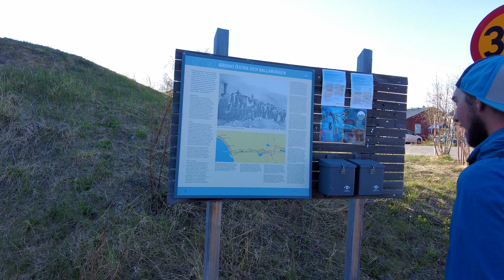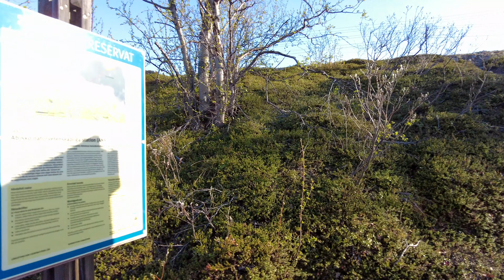DachZeltTour Schweden 2021 - Wir wandern 16 KM mit 900 hm in Abisko-Nissonjohka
In diesem Teil treffen wir Sebastian. Der uns fast die ganze Zeit in Schweden begleitet. Ein toller Mensch und seine Gesellschaft war sehr bereichernd. Am Ende sind wir dicke Freunde geworden. Die erste Wanderung in Nord-Schweden hat auch gleich eine enorme Steigung gehabt. Der Daniel war bis zum Ende dabei. Verpasst nicht die schönen Drohnen Aufnahmen von Abisko und die tolle Natur. LG Murat

Du möchtest kein Video verpassen?

Mein Outdoor Equipment

Dusch & WC Zelt*
20 L Wasserkanister*
Alu Campingtisch*
Verstellbarer Laptop Betttisch*
Faltbarer 10 L Eimer*

Meine Batterie war nicht mehr zu kaufen. Das ist eine Alternative.

Portable Power Generator* 500W*
120W faltbares Solarmodul*

- Mein Equipment

Ich benutze zum Drehen meiner Videos folgendes Equipment:

DJI OSMO ACTION*
DJI OSMO POCKET*
GoPro Hero8*
Sony Alpha 6400*
Sony Alpha 6500*
Sigma 16mm für SONY APSC*
Sony SEL-85F18*
Feiyu-Tech Gimbal*
DJI MAVIC MINI*
DJI MAVIC 2 Pro*
DJIMAVIC AIR 2*
Blue Microphone Yeti USB*
Zoom H1 Handy Recorder*

120W faltbares Solarmodul*